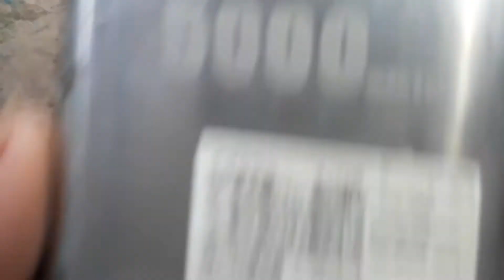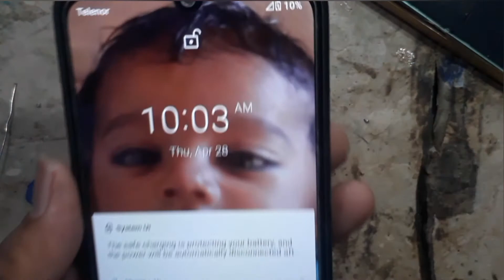Inifinix X612 B charging jeek change Easy And New Trick By technical prem official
@All techno Aĺl Oppo All Touch Mobile Repair At Parmar shop